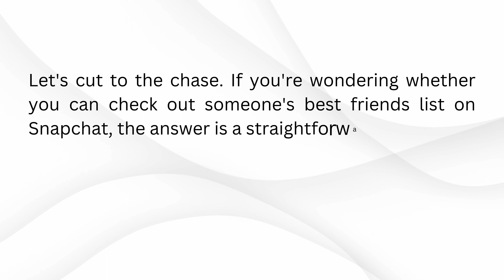How to SEE OTHER PEOPLES BEST FRIENDS LIST on SNAPCHAT 2024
Unlock the secrets of Snapchat in 2024 with our detailed guide on "How to See Other People's Best Friends List on Snapchat." Wondering if it's possible? Let's clear the air right away: NO, you can't view someone else's best friends list on Snapchat.

Why is it Private?
Snapchat places a premium on user privacy, and this extends to keeping best friends lists confidential. This commitment ensures that users can enjoy the platform without concerns about the exposure of their friendship details.

In summary, if you've been curious about peering into someone's best friends list on Snapchat in 2024, you're out of luck. Remember, Snapchat prioritizes user privacy, creating a safe and enjoyable environment for everyone.